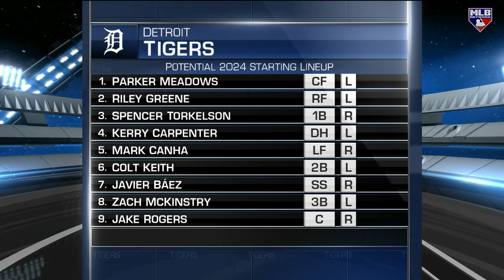Tigers OF Riley Greene Joins Hot Stove!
Detroit Tigers outfielder Riley Greene joins Hot Stove to talk about last year's success, the Tigers' upcoming season and more